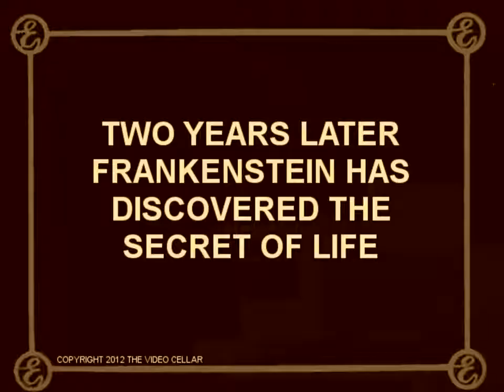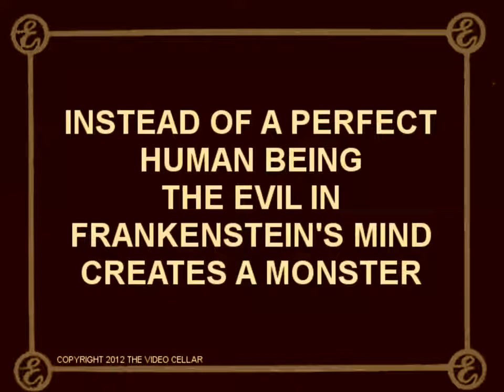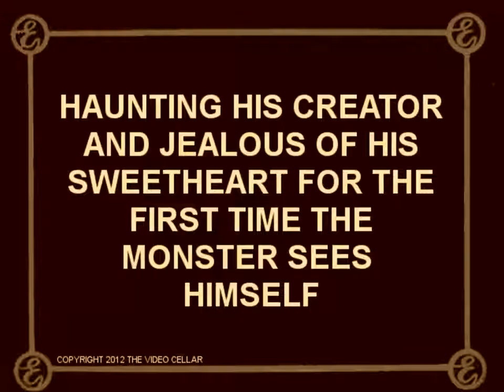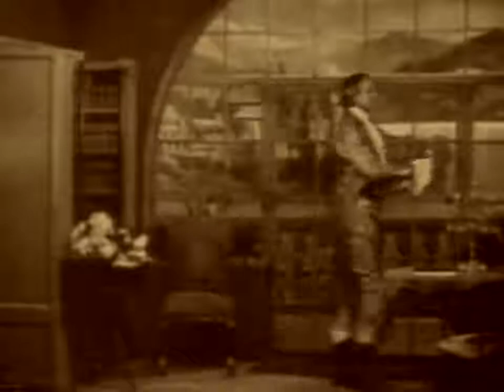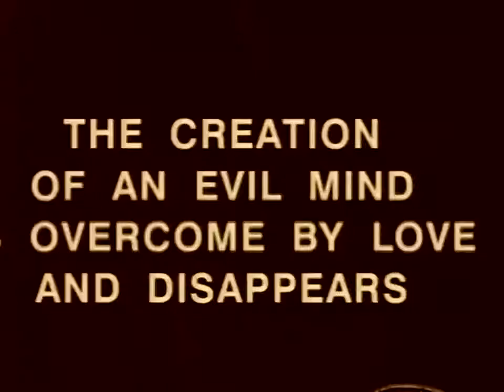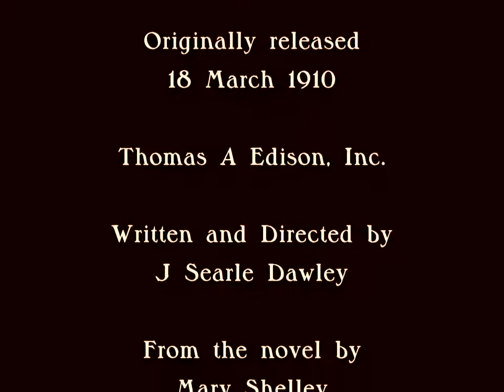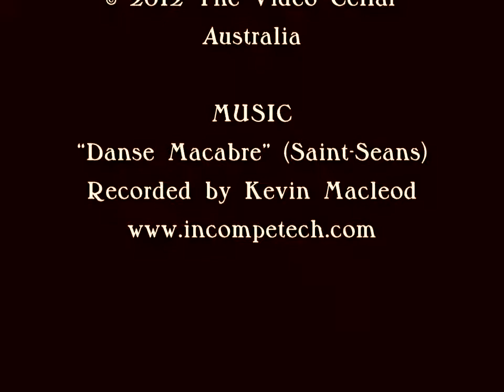FRANKENSTEIN 1910 HD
The first film adaptation of the often filmed Mary Shelley story. This film was originally released on March 18 1910.

Originally released
18 March 1910

J Searle Dawley

From the novel by
Mary Shelley

CAST
Augustus Phillips
FRANKENSTEIN

Mary Fuller
FRANKENSTEIN'S BRIDE

Charles Ogle
THE CREATURE

Make-up designed by
Charles Ogle

Produced in New York by

Remastering and New inter-titles
Australia

MUSIC
"Danse Macabre" (Saint-Seans)